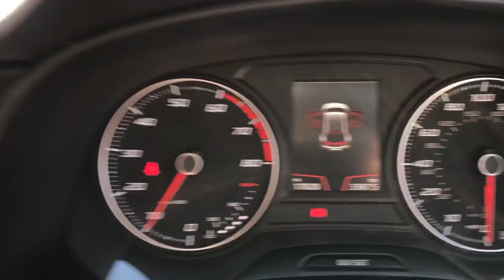SOLD!!!!!!!!!!!!!!SEAT Leon 1.5 TSI EVO FR Euro 6 (s/s) 5dr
DH19ESY  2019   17,028 miles  Petrol  Manual   White    2 owners   Car  ULEZ